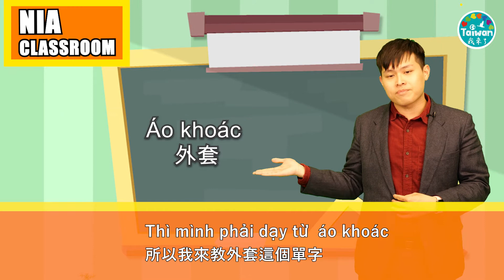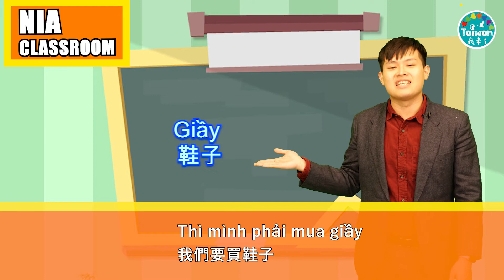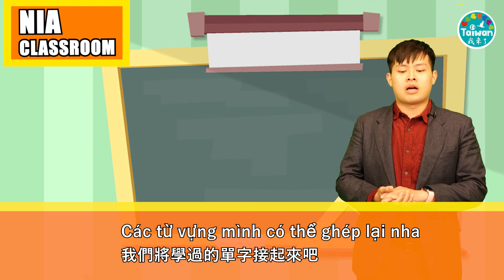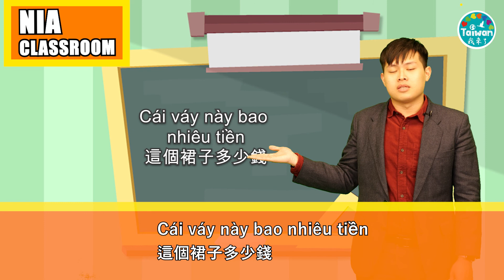0306 越南文教室－五分埔